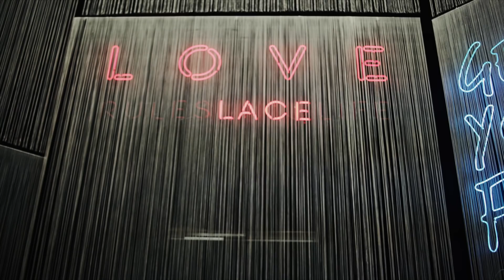Interview mit Kerem Schamberger | Mucbook & Lovelace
Zweite Folge der MUCBOOK-Interviewreihe im The Lovelace

mit Kerem Schamberger

Schon seine Anstellung an der Ludwig-Maximilians-Universität München sorgte für Aufsehen, weil der bayrische Verfassungsschutz diese blockieren wollte. Mittlerweile ist der bekennende Kommunist dort angestellt als wissenschaftlicher Mitarbeiter am Institut für Kommunikationswissenschaft und Medienforschung.

Die aktuellen und vergangenen Entwicklungen in der Türkei und Kurdistan beschäftigen Schamberger sehr und darüber schreibt er viel auf seinem eigenen Blog und auf Facebook & Twitter. Das führte unter anderem dazu, dass die Polizei vergangenen November seine Wohnung durchsuchte und seinen Laptop und  das Handy beschlagnahmte.

Das Interview fand wenige Wochen nach dieser Hausdurchsuchung statt.

Interview: Jan Rauschning-Vits & Larissa Kellerer
Kamera & Schnitt: Jan Krattiger

kerem-schamberger.de